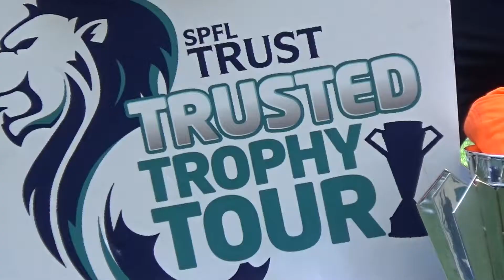Community Engagement | Easter Camp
Community Engagement Officer, Paul Di Giacomo, spoke with us about this year's Easter Camp and our visit from the SPFL Trust